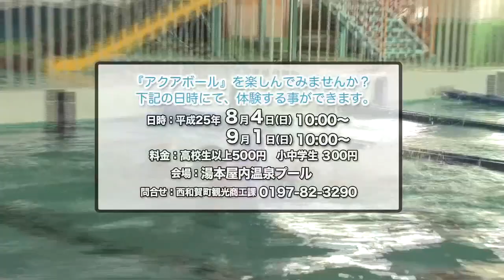【西和賀ＮＥＷＳ】「アクアボール」「健康づくり教室」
「アクアボール」「健康づくり教室」